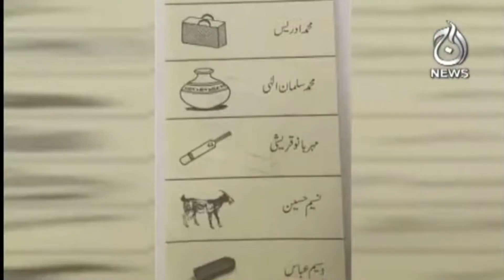Election Commission notice on use of mobile phones in polling stations | Aaj News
Aaj TV Official:
shorturl.at/iBDNX